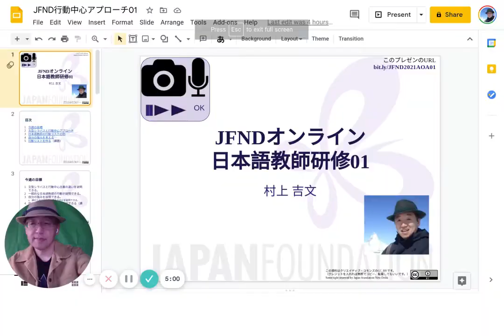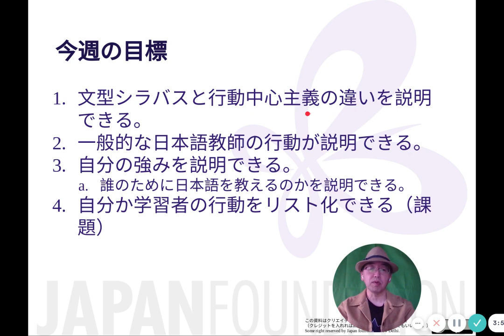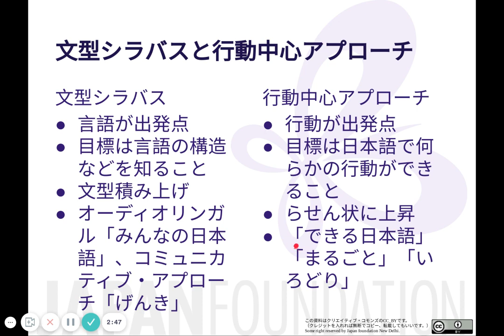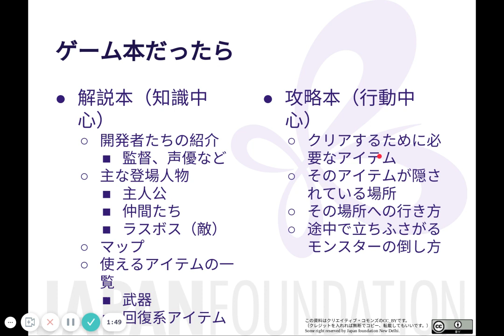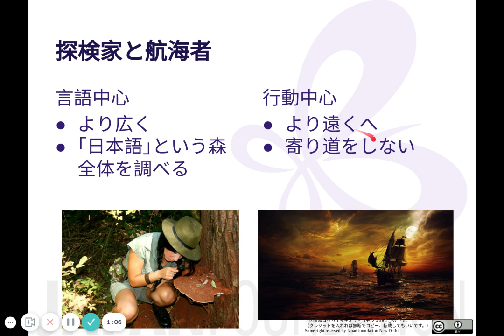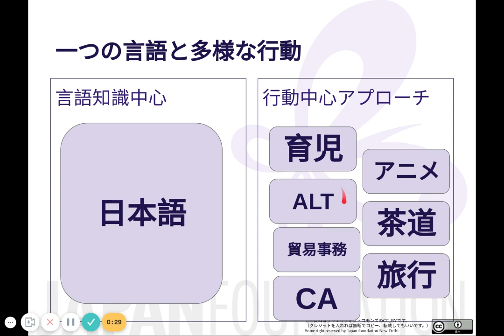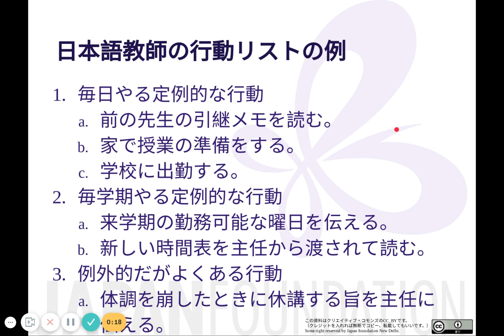01a 行動中心アプローチと文型シラバスの違い